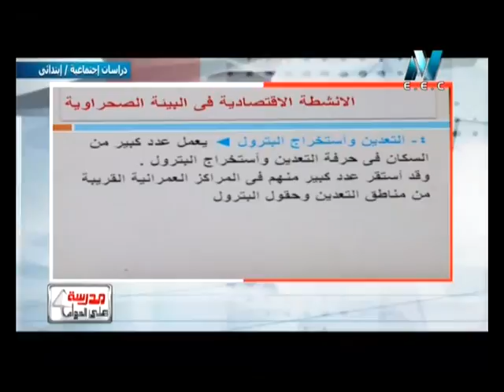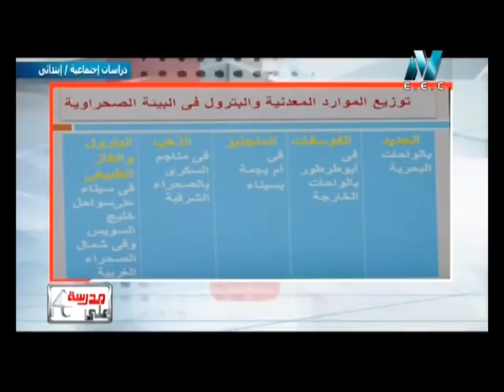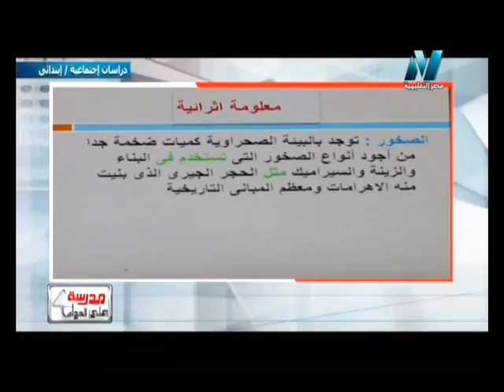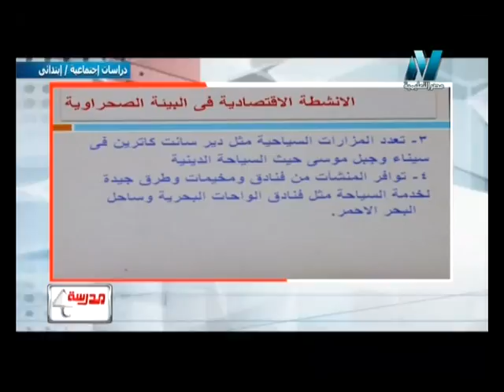22-03-2017 دراسات للشهادة الابتدائية حلقة 7 الأنشطة الاقتصادية في البيئة الصحراوية